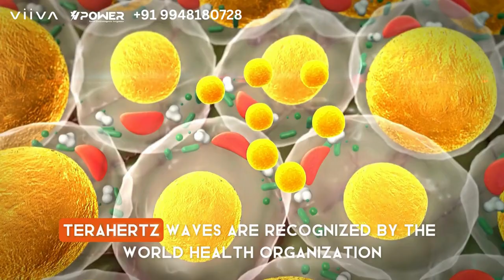viiva power SEI smart electromagnetic invigorator benefits Call:9948180728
viiva vpower SEI smart electro magnetic invigarator benefits:-

Why Use Vpower Terahertz Therapy Device?

Terahertz technology uses electromagnetic waves that penetrate deep in the body reaching the bone marrow. This improves blood circulation and strengthens our immune system. The Terahertz Therapy device is a far infrared resonant frequency technology. The benefits of this unique device are derived from the millions of vibrations which occur within your cellular structure on a microscopic level. These vibrations combined with the non-ionizing far infrared, energize and catalyze cells repair and perform their duties more efficiently. It uses targeted Frequencies that can penetrate the body up to 20 – 30 centimeters, with zero discomfort, or irritation.

Every cell in the body has a frequency measured in Hertz. Terahertz resonates at the same Frequency as healthy, human, cells, generating millions of vibrations per second. The electromagnetic waves of the terahertz range are currently used in medicine as a biophysical factor for the correction of several disorders.

Viiva’s magical products, such as the V-Power and Smart Electromagnetic Invigorator, are designed to enhance health and wellness. Terahertz waves, also known as far-infrared, are electromagnetic waves with an electromagnetic frequency of 0.1-10 THZ, which is a type of electromagnetic wave; it is invisible light, but has all the characteristics that visible light has.

Due to the unique physical properties of terahertz waves, the role of the human body, absorbed by the human skin, will produce a series of biological effects, far infrared temperature effect; resonance effect, activation of water molecules; activation of macromolecules in the body, lowering blood lipids, lowering cholesterol; improve microcirculation function, enhance the human body’s metabolism, and improve the immune function.

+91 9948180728